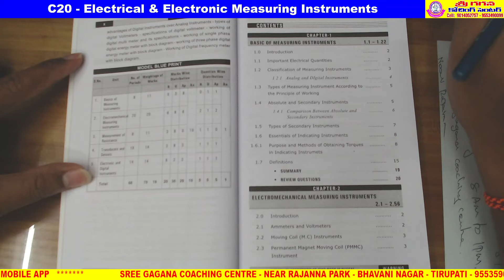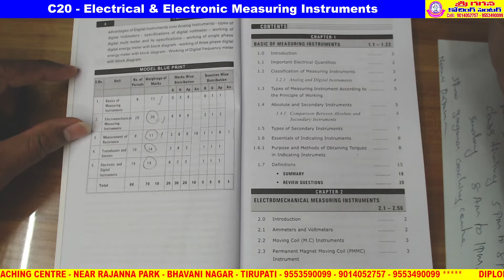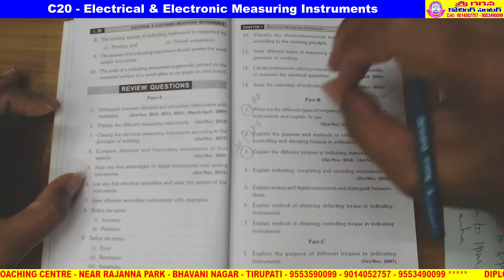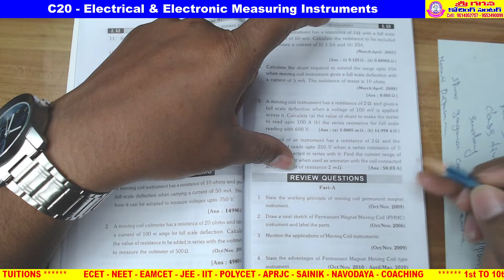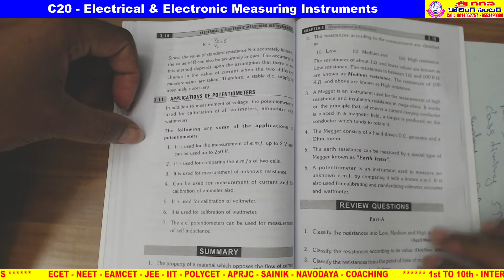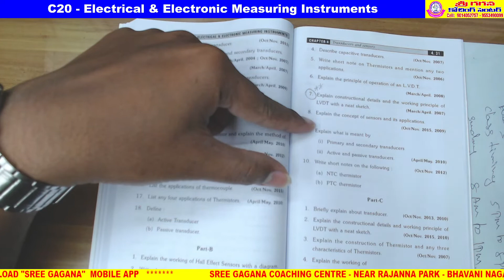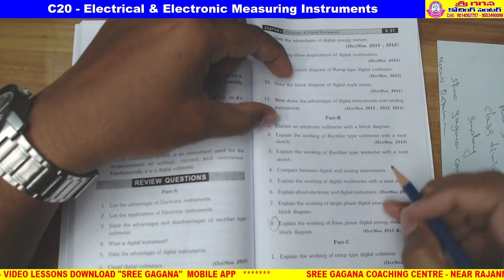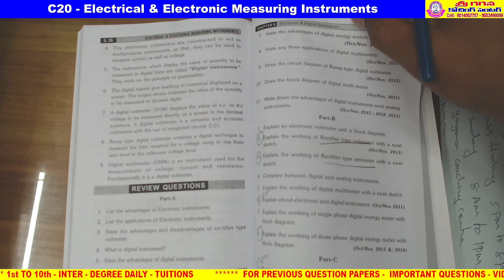C20 - EE304 - EEM - IMPORTANT TOPICS TO PASS EASILY